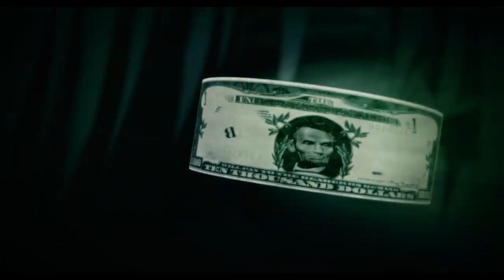JuJutsu Kaisen Cursed Clash First Impression | Gameplay Reaction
Our first look and reaction to the NEW up and coming fighter game called Jujutsu Kaisen Cursed Clash. This game looks like it could hold it's own with the big dog's what yall think?